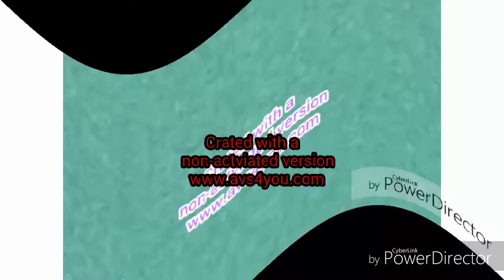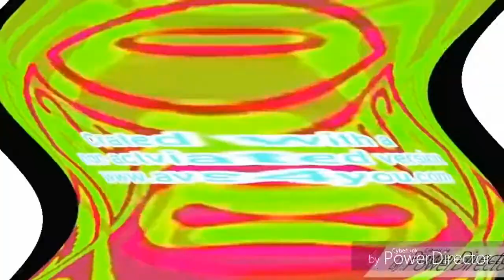Cries Csupo Effects Round 2 vs Everyone (2/20)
Who will make Round 3?